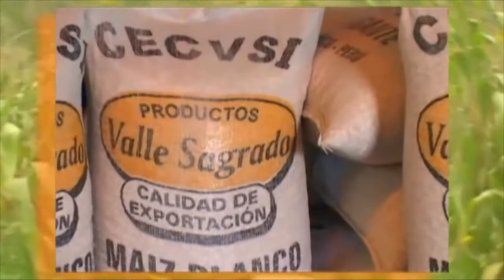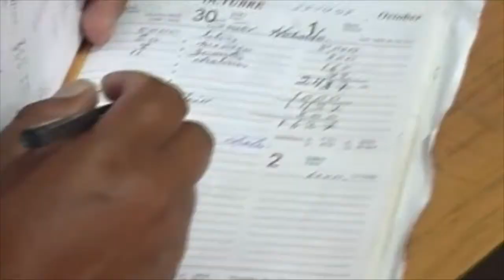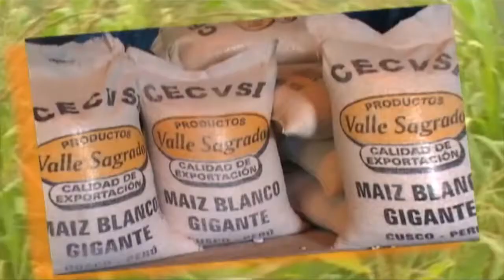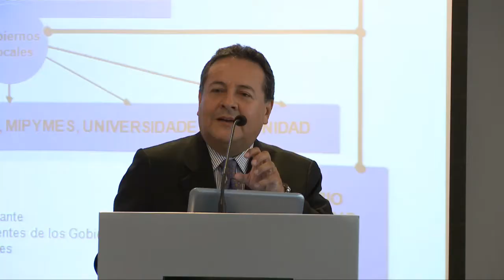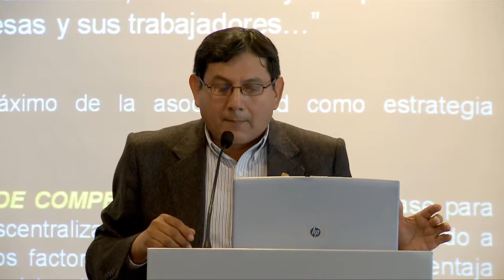Por un Desarrollo Inclusivo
"Las MYPE rurales y urbanas en los
planes de gobierno 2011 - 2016"

COPEME

Producido por Video Futura
Cámaras Sony PMW EX3 y PMW F3 y video y fotos de archivo.